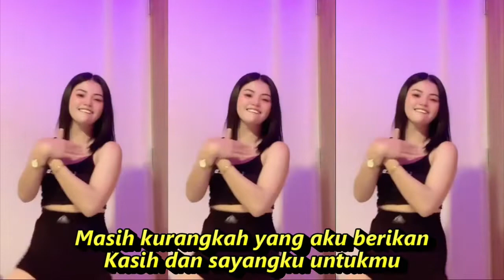GARIS MERAH DJREMIX DANGDUT KOMPILASI TIKTOK & SHORT VIDEO HOT DANCE REFRESH SEGER SEGER MANTAP JIWA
Lirik :
Terkejut aku sejenak
Melihat gambar di bajumu
Ada garis yang yang terukir warna merah

Seharusnya kau mengerti
Yang kau lakukan menyakiti
Bukankah kita tiada masalah
Tapi mengapa engkau setega itu

Terulang yang kedua kali
Cukup sudah kesabaran hati ini

Reff:
Masih inginkah kau cari yang lain
Selain dari cintaku
Masih kurangkah yang aku berikan
Selain dari cintaku
Kasih dan sayangku untukmu

Jikalau begitu puaskan dulu
Jangan jadikan diriku Korban petualanganmu